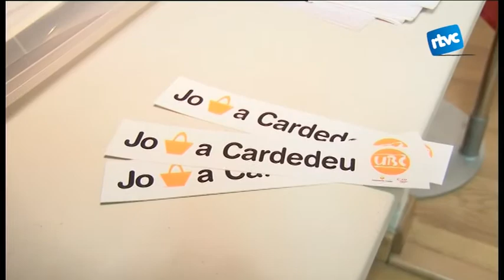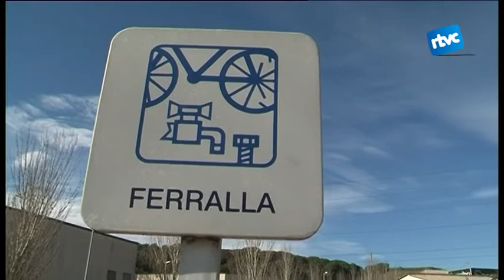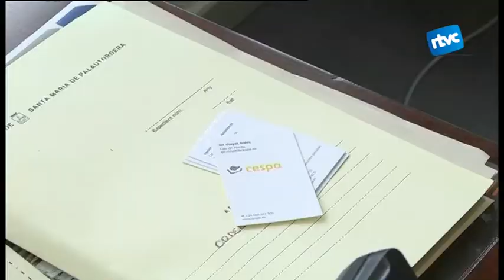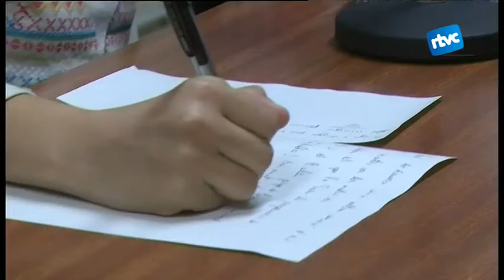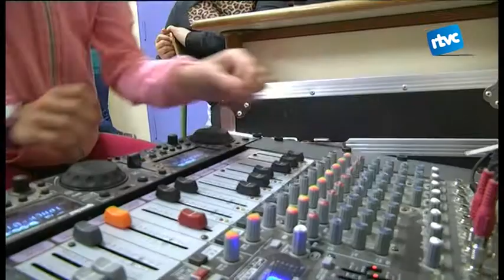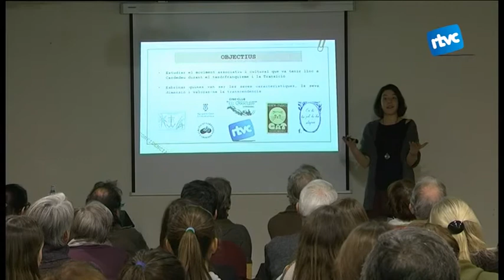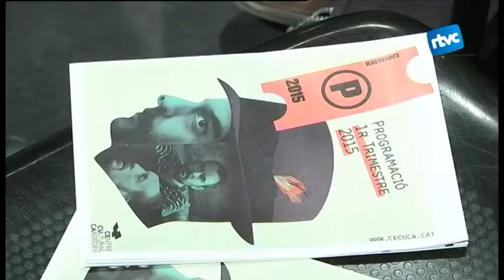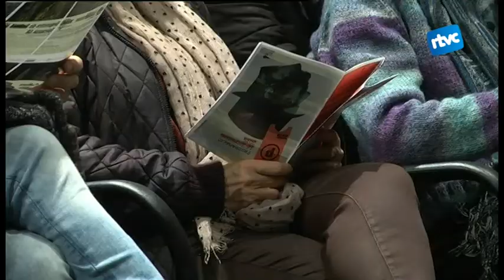Cardedeu Informatiu 29/01/2015